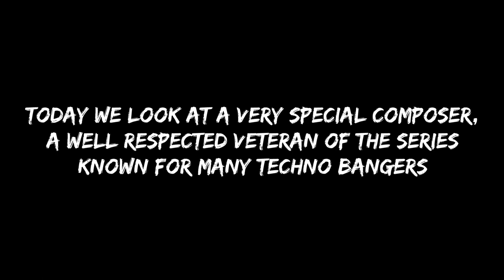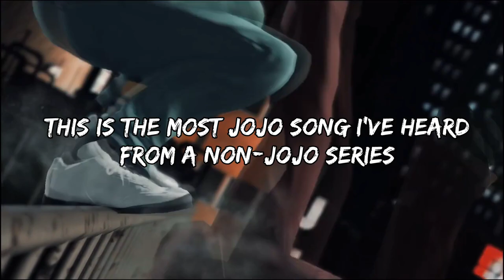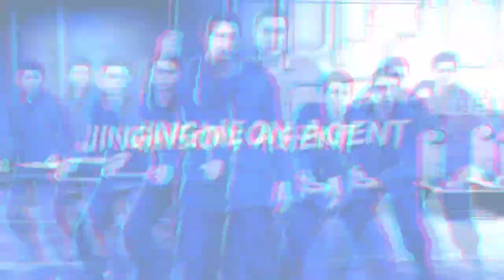Top 16 OSTs by Saori Yoshida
0:00 intro
0:44 No.16
3:00 No.15
5:46 No.14
10:38 No.13
16:03 No.12
19:41 No.11
23:31 No.10
27:27 No.9
31:54 No.8 (composed by Hidenori Shoji)
34:24 No.7
39:53 No.6 (composed by Hidenori Shoji)
41:56 No.5 (composed by Hidenori Shoji)
44:46 No.4
48:08 No.3
52:42 No.2
57:01 No.1
1:00:21 Outro